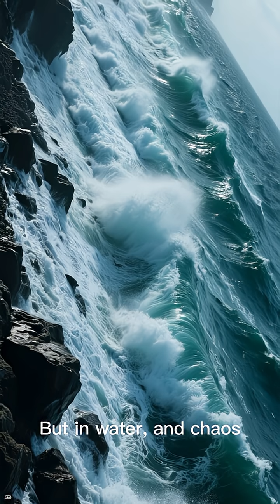If the Ice Caps Melted in One Day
If every glacier and polar ice sheet melted in just 24 hours, global sea levels would rise over 200 feet.
Cities vanish. Weather collapses. Famine begins.
This is what really happens when Earth drowns. ❄️🌍